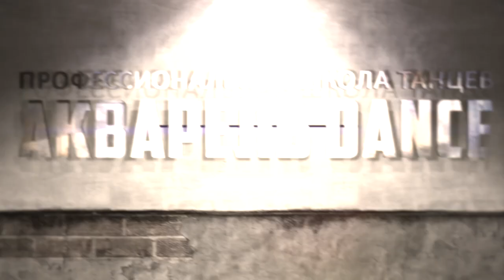Тропами. Народный стилизованный танец. Школа танцев "АКВАРЕЛЬ Dance"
Хореограф А.Маринчева.